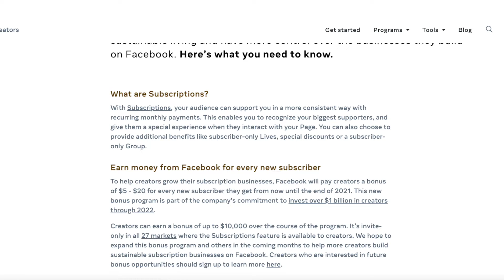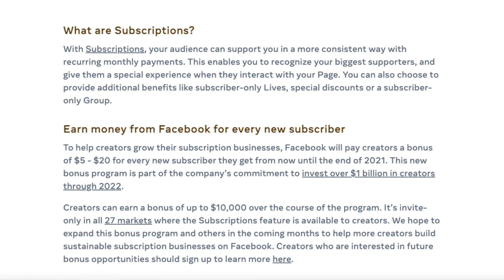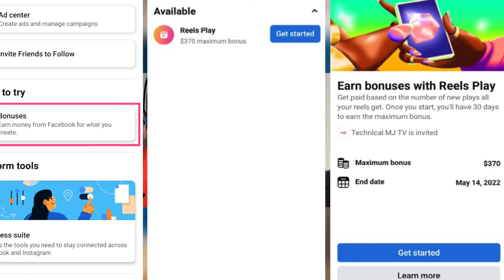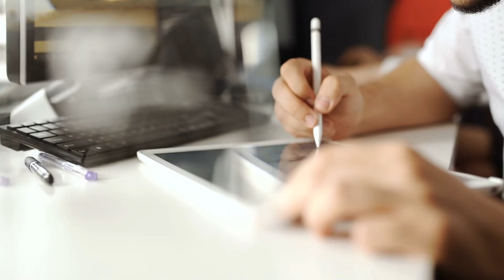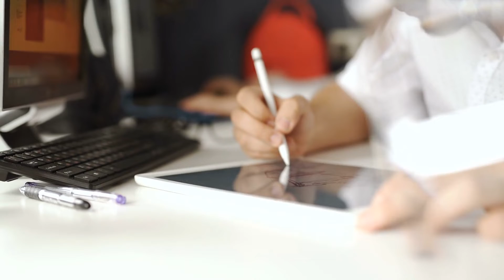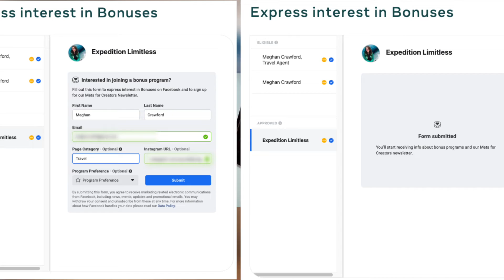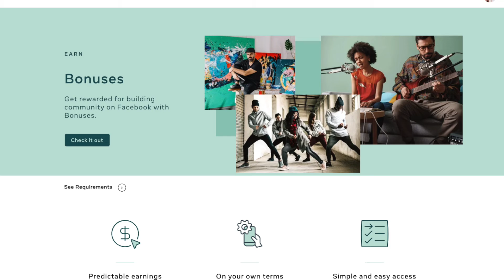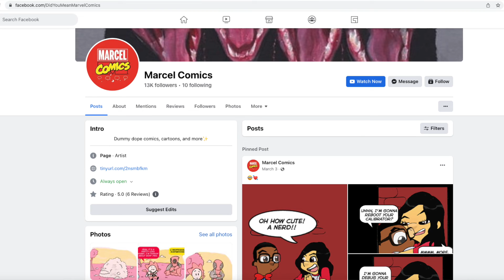How To Make Money With Comics On Facebook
Independent comics creators are always looking for new ways to make money with their comic books. Webtoon, Substack, Instagram and crowdfunding are new alternatives to traditional comics publishing. Now Facebook is offering bonus money to creators on their platform. Marcel tells Wes about the Facebook bonus program and how he's been able to make up to thirty thousand dollars from his independent comics.  Wes and Marcel talk about how to make money with comics on Facebook.